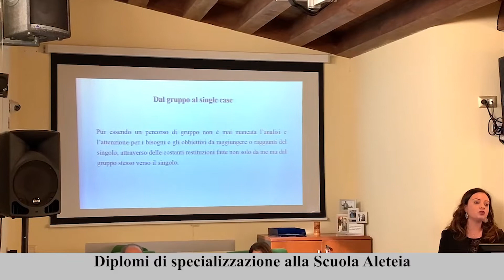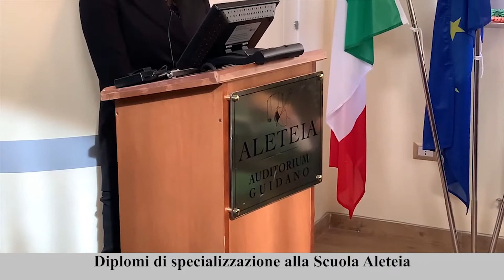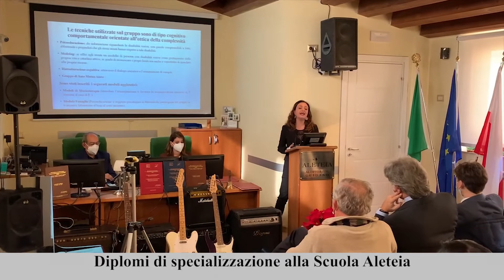Diplomi di specializzazione alla Scuola Aleteia